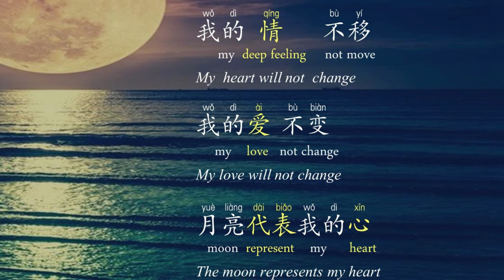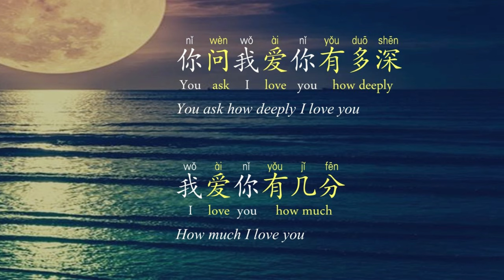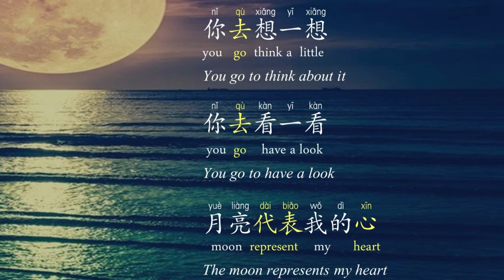月亮代表我的心The Moon Represents My Heart - Chinese Subtitles with Pinyin and Detailed English Translation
If you have learnt Chines in the past, you have probably heard or even learnt this most popular Chinese song by Deng Lijun (Teresa Teng) --- 月亮代表我的心(The Moon Represents My Love). Hopefully, with the detailed subtitles, you could get a better idea about the meaning of the lyrics. Enjoy!